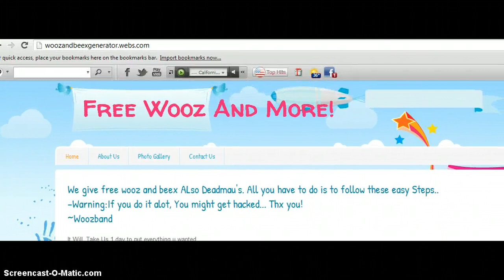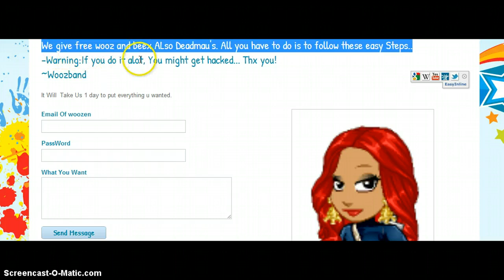Wooz and beex generator! (NO download)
soo this is no download needed ! thx for watching!